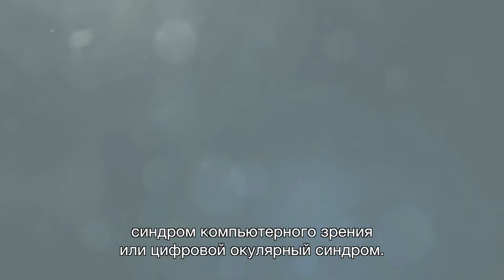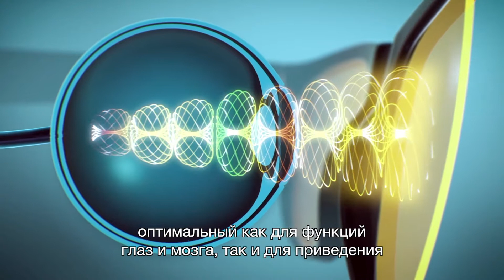ОЧКИ TESLA HYPERLIGHT EYEWEAR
РЕВОЛЮЦИЯ В ОПТИКЕ